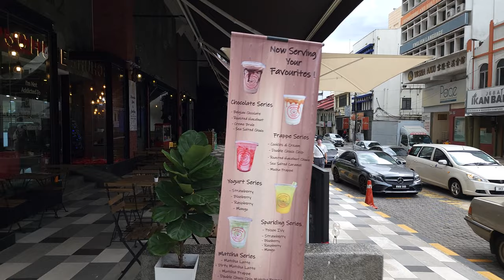[4K] Kuala Lumpur | Malaysia | Petronas Twin Towers | KLCC Park | 4K HDR 60fps Virtual tour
In this video, we walk past Petronas Twin Towers and KLCC Park, then we go through the little-known streets of Kuala Lumpur.

00:00:00 In this video
00:07:14 Petronas Twin Towers
00:21:20 KLCC Park
00:56:33 KL Forest Eco Park
01:01:40 St John's Institution
01:04:50 Cathedral Of St.John
01:06:18 Muzium Telecom
01:09:43 Jalan Tun Perak
01:15:42 Lorong Tuank Abdul Rahman